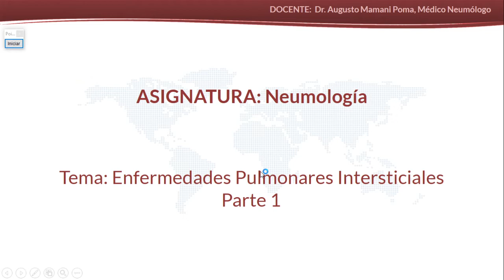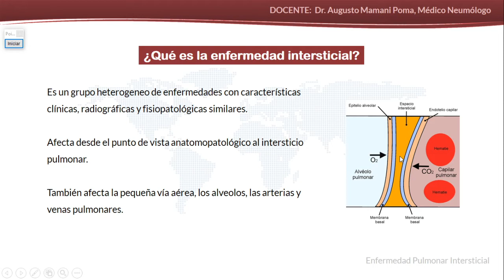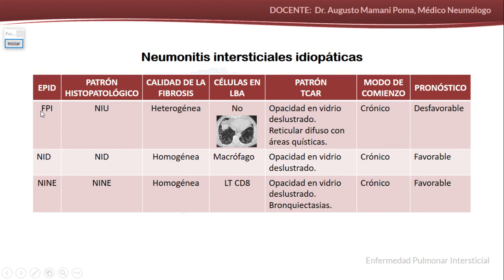NEUMOLOGÍA - UNITEPC Sede El Alto | Enfermedades intersticiales Parte 1